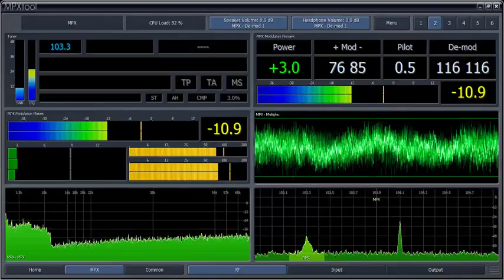103.3 Red FM - Tom Price, Western Australia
An FM translator for Red FM in Tom Price, Western Australia, operated by the local mining company.